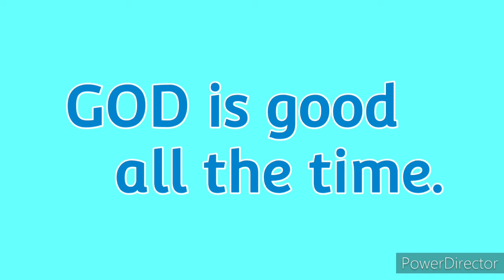Evening Devotion w/ the grannies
Worthwhile sharing of GOD's words to strengthen faith.

Video Editor
Power Director by
CyberLink Corp